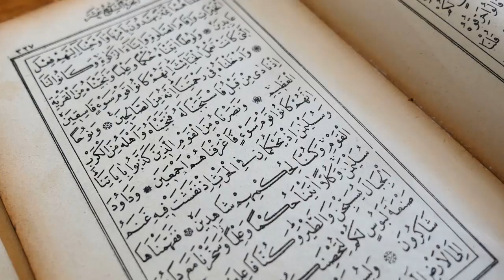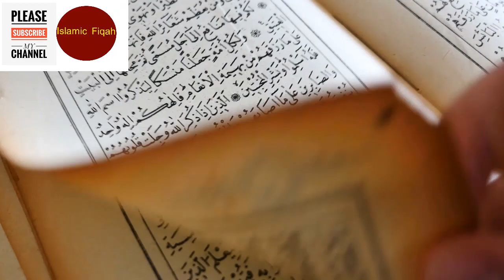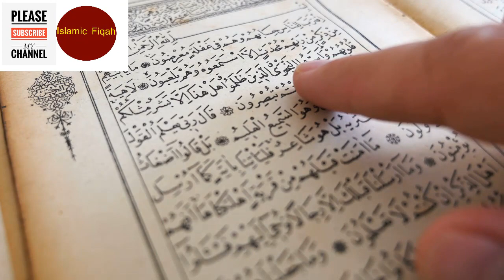Shab e Miraaj Ke Raat Ka Khas Aml/Ya Baseer o Ya Sameeu//Islamic Fiqah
This is our channel Islamic Fiqha.
NAZREEN.